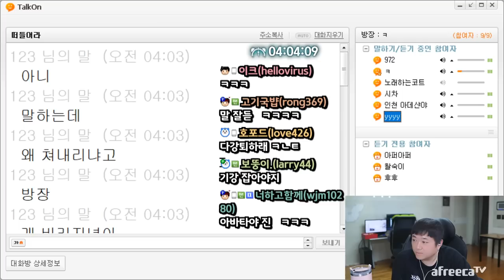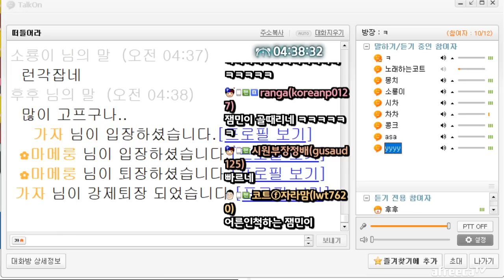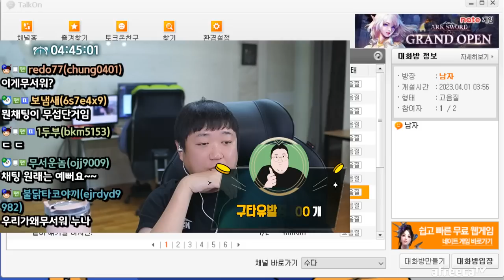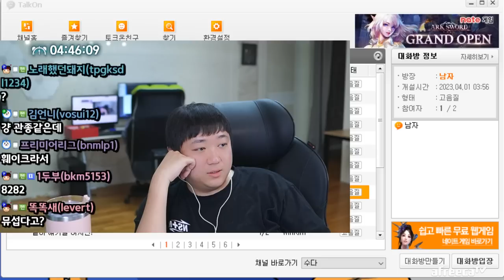역대급으로 귀여운 잼민이 코트2세 만났습니다ㅋㅋㅋㅋㅋ (23.03.31-4)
[음원출처]